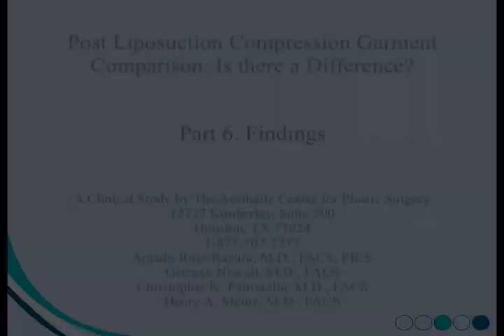ACPS Compression Garment Clinical Study - Findings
ACPS - Post Liposuction Compression Garment Study.

The late ACPS Clinical director, Dr. Amado-Ruiz Razura, presented the first clinical study of its kind. Two of the most popular compression garment brands are studied for comfort, performance and various properties, all from the viewpoint of the patient. F5 Certified fabrics, such as Marena's ComfortWear®, have proven their superiority to the standard, commonly used fabrics.